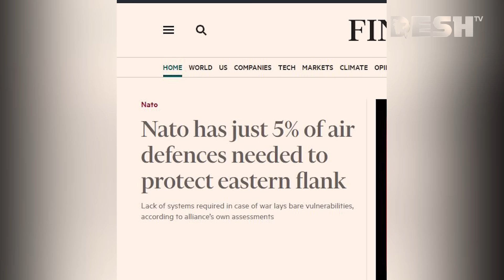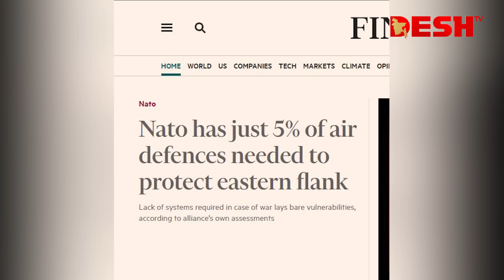রুশ হামলা মোকাবিলায় কতটা প্রস্তুত এই জোট | NATO | News | Desh TV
»» Office Address:
42, Shaheed Sangbadik Selina Parveen Sarak, Malibag 1217 Dhaka, Dhaka Division, Bangladesh